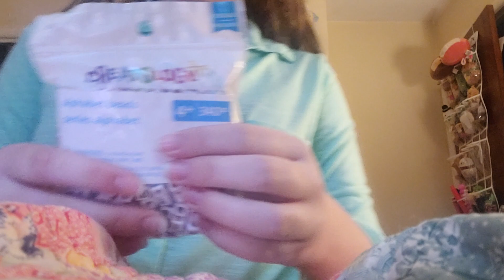Squishmallow mystery squad. Unboxing Mully. 🍄